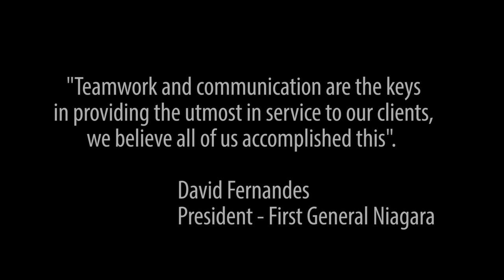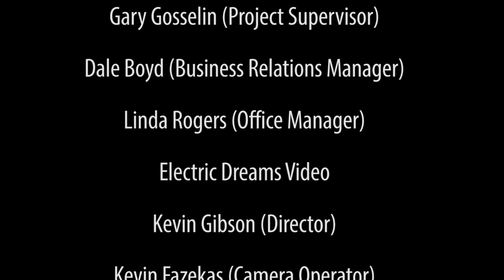The Insurance Experience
A short informative video documentary about a large insurance fire claim.  Explains the process between the insurance company,  broker and restoration contractor working to re-build the home. These are not actors.